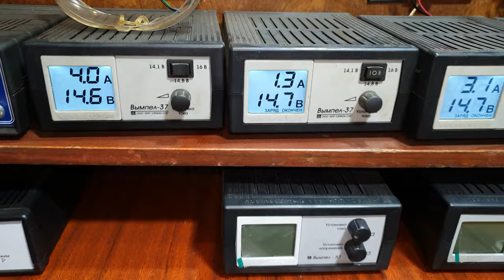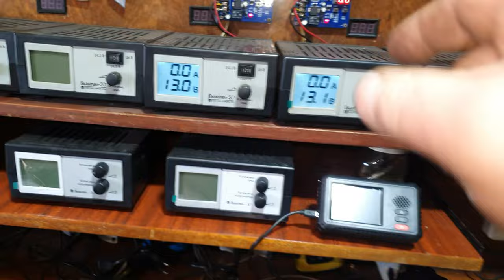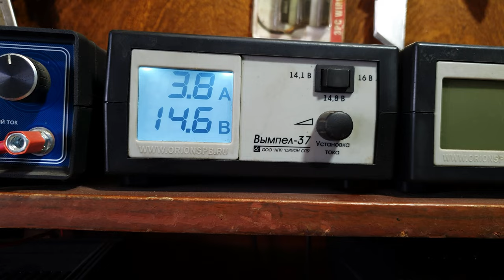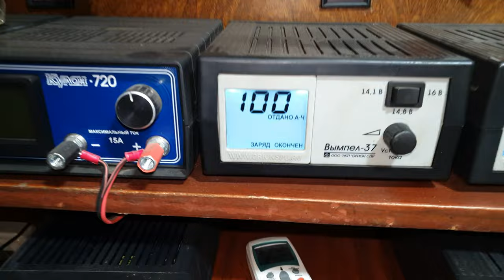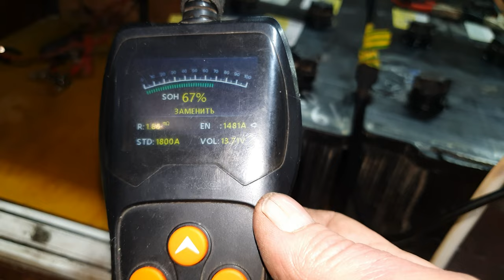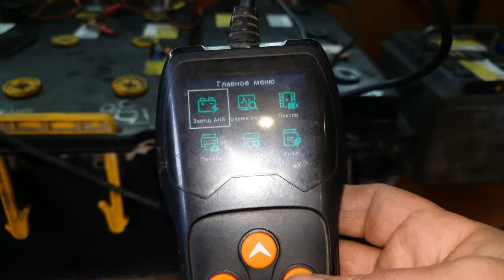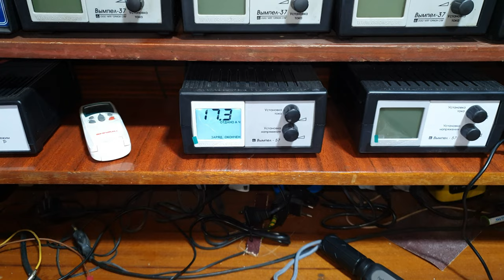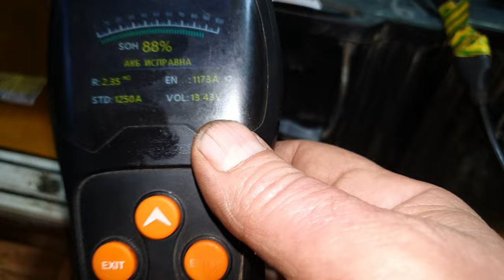Заряд и балансировка грузовых аккумуляторов 6-ст 190А/ч.Работа з/у Вымпел-37 и 57.Финальная часть.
Будем вместе решать сложные вопросы по обслуживанию аккумуляторов. Да и простое человеческое общение не помешает.